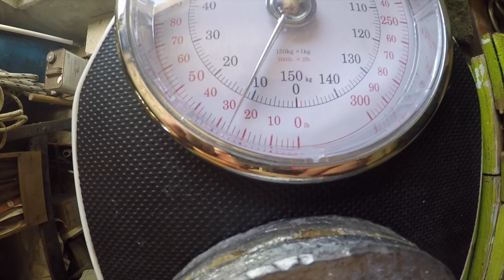Home Brew - Casting a Dive Line Weight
This video is about Home Brew - Casting a Dive Line Weight